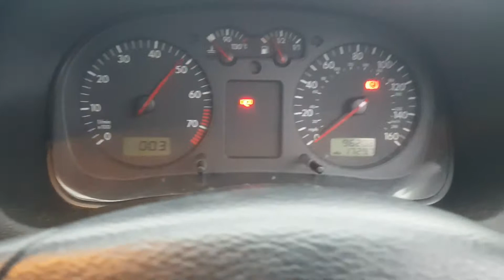96571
VW Bora